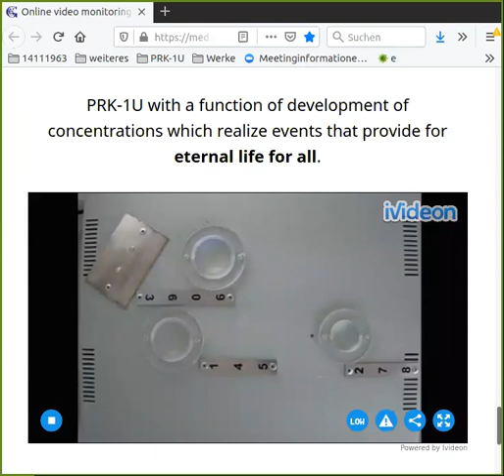Grigori Grabovoi ∞ "Tschüss und Ewiges Leben!"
Eine von Grigori Grabovois Kernelemente ist, dass das DENKEN des MENSCHEN ein schwaches BIO-LICHT-SIGNAL generiert, diese Lichtstrahlung mithilfe BESTIMMTEr KONZENTRATIONEN verstärkt wird (wie in seinem Patent beschrieben) und ein LICHTBILD schafft. Die Besonderheiten hierbei: Dr. Grabovoi hat alles nicht nur IN DER PRAXIS BEWIESEN, sondern auch messtechnisch dargestellt, mit der konventionellen- und der erweiterten Mathematik STRENG WISSENSCHAFTLICH nachvollziehbar gemacht, sowie in schöpferischen ERFINDUNGEN PATENTieren lassen. Dies steht jetzt jedem Menschen zur Verfügung
Für weiterführende Infos besucht die OFFIZIELLEN Seiten von GRIGORI GRABOVOI :
Für die SYSTEMATISCHE BILDUNG ist es empfohlen, sich als Sublizenznehmer zu registrieren, und somit mehrerer Vorteile zu genießen, z.B. der 3x-wöchentlichen Einheiten mit dem Gerät der ENTWICKLUNG DER KONZENTRATIONEN DES EWIGEN LEBENS PRK-1U. Bei korrekter Nutzung erhöhen sich die Denkressourcen. Sehr gerne helfe ich durch den administrativen Prozess, soweit ich kann. Offizielle Sub-Lizenznehmer und Helfer sind auch hier gelistet
Mit welchem Buch starten? Einerseits kann man an einem beliebigen Punkt starten. Andererseits gibt es auch die Empfehlung, die Werke, wie sie im TRAININGS PROGRAMM angeführt sind, systematisch zu studieren und anzuwenden. Eine Einstiegsmöglichkeit ist folgende Im April folgt der Online-Kurs "System der Bildung".
Die Arbeit hier bereitet mir GROSSE FREUDE, ich freue mich auch über jede Unterstützung via PayPal - / Jan Karl Pinter EPU BILDUNG NACH GRIGORI GRABOVOI ZUR TECHNOLOGISCHEN SICHERSTELLUNG DER EWIGEN ENTWICKLUNG Oberösterreich YouTube: BILDUNG NACH GRABOVOI FÜR DIE EWIGE ENTWICKLUNG Facebook
"MENSCH!